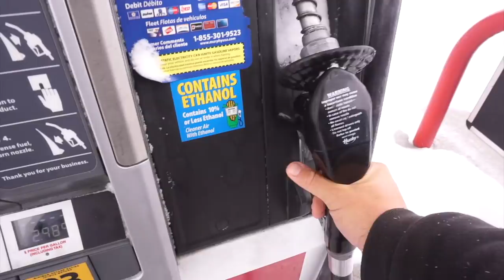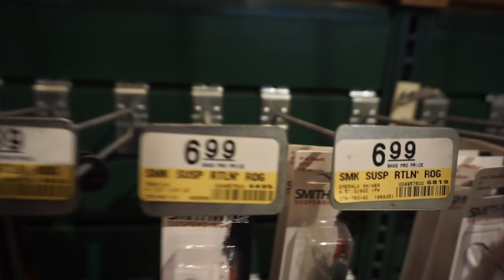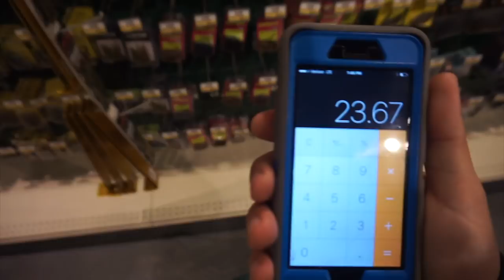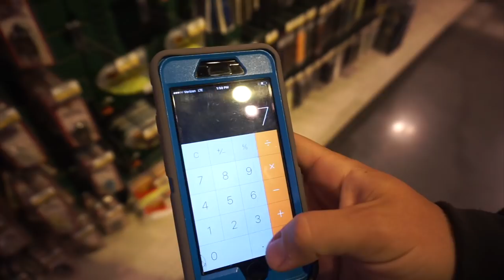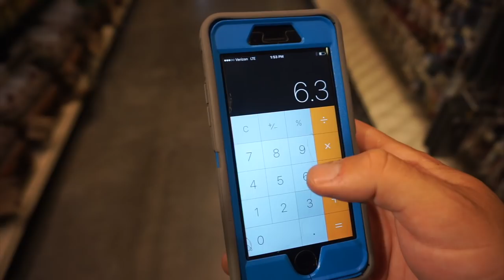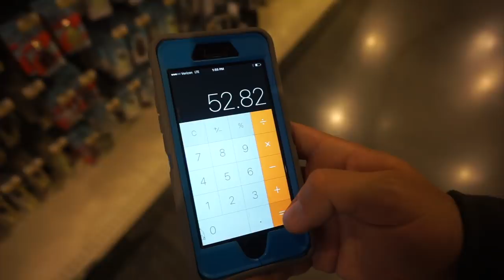$50 Bass Pro Shops CHALLENGE!!! Best Early Spring Baits!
I took a break from the hard water fishing to drop some knowledge on you guys about the best way to spend $50 at Bass Pro Shops for some early Spring baits! If you go pick these baits up I can about promise you that you will smoke the fish anywhere in the country.